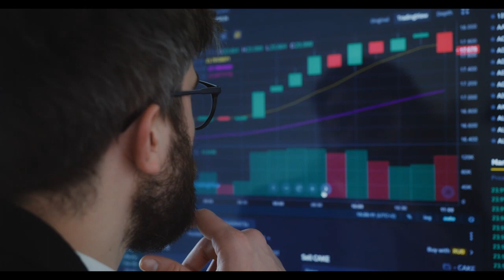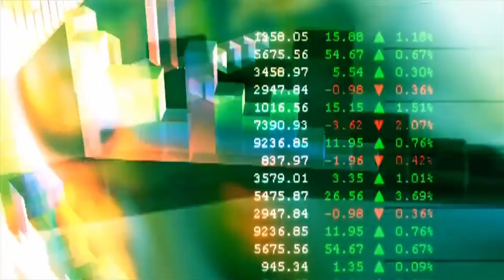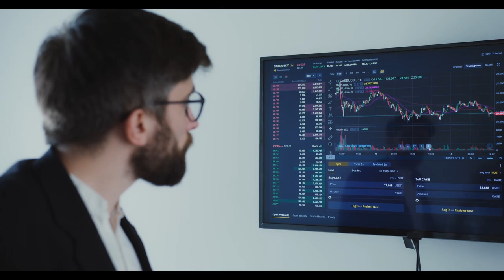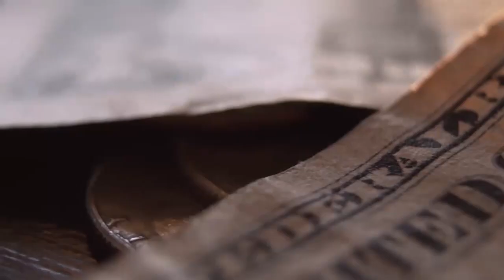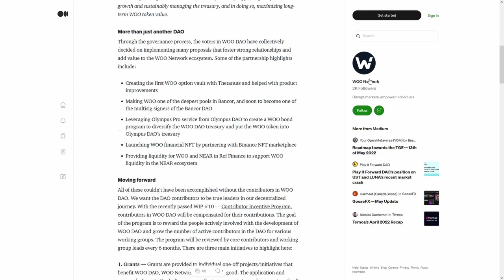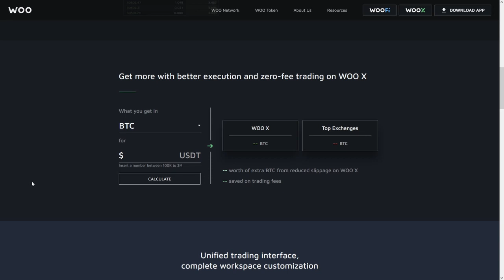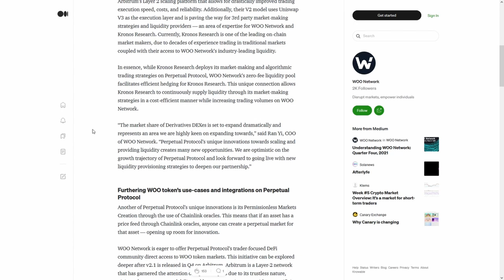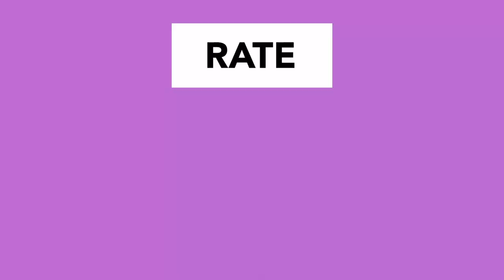Ankr ANKR HODLERS⚠️ WARNING 🚨ANONYMOUS🚨